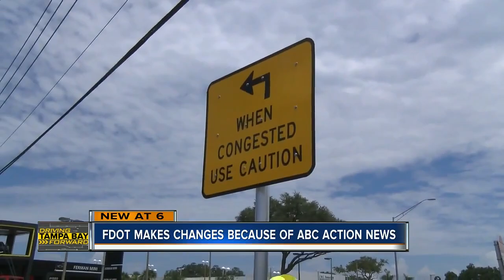FDOT restricts left hand turns in dangerous section of US-19 | Driving Tampa Bay Forward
A big change is in store for drivers who use US 19 near County Road 39 in Palm Harbor. The area near the Honda and Mini Cooper car dealerships has seen hundreds of crashes, especially involving left hand turns.